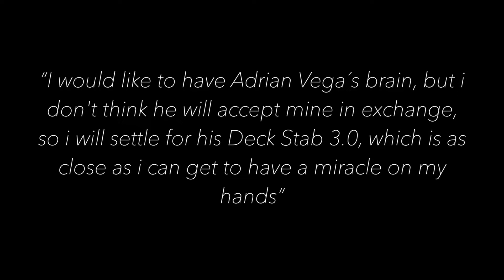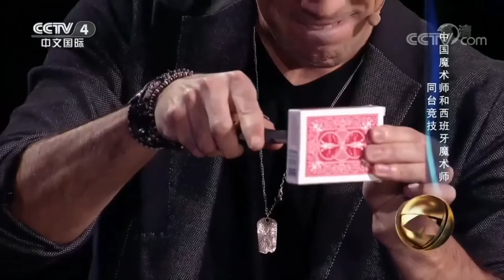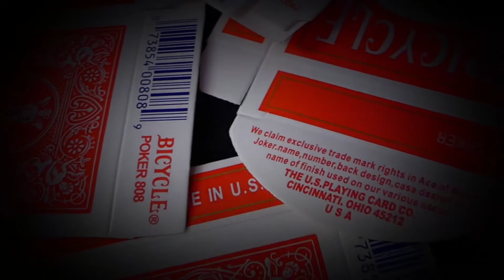DECK STAB 3 by Adrian Vega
"I would like to have Adrian Vega's brain, but i don't think he will accept mine in exchange, so I will settle for his Deck Stab 3.0, which is as close as I can get to have a miracle on my hands"
- Jandro (4 times fooler on Fool Us)

Adrian Vega had shared with the magic community his Deck Stab a few years ago and it was a great success.

After years of improvements, he shares now for the first time his new ideas and handlings for this great plot, and EVEN BETTER, all the gimmicks ARE INCLUDED.

A card is selected, signed and placed back into the deck. After shuffling the deck and placing it back into the card box, the magician takes a knife and stabs it trough all of the cards. Suddenly, the knife is slid quickly to the side with only ONE CARD STABBED on it, and of course, it is the signed card.

In this new version, you will be able to do the trick anywhere, anytime and in any situation. Now, you don't need to destroy a card box every time that you perform, you can do it with some papers, napkins, aluminum foil or just... NOTHING! Yes, for first time, you will stab the full deck in front of the audience, in plain view because there is nothing to hide.

It is perfect for close up, table hopping (using a knife and a napkin from the restaurant), parlor or even, stage.

Highly visual and easy to do!

Remember:
For the first time, the effect is ready to go right out of the box.
A bunch of new ideas and handlings.
Includes an extra PDF with some ideas to print (target, predictions...) to use it in stead of the card box.